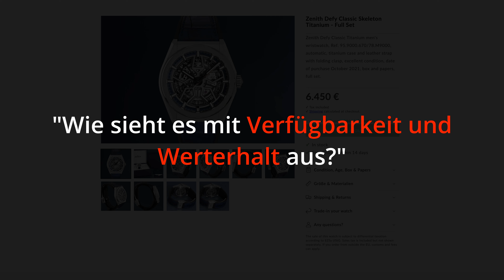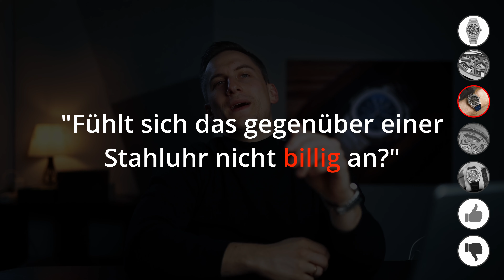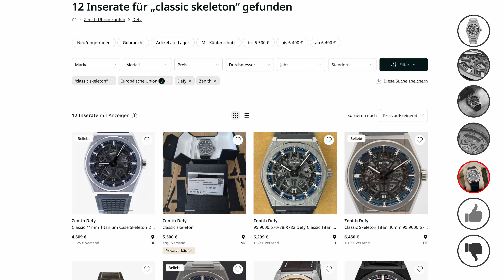Sind Zenith Uhren tatsächlich gut? | Zenith Defy Skeleton Review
Das ist die Zenith Defy Classic Skeleton Titanium und in diesem Video klären wir die frage, ob Zenith Uhren tatsächlich etwas taugen oder ob man um diese Uhren lieber einen großen Bogen machen sollte.

00:00 Intro
00:57:09 Hard Facts & Maße
01:59:15 Die Qualität
02:59:13 Tragegefühl
03:52:00 Technik
04:32:09 Preise, Verfügbarkeit & Werterhalt
05:40:07 Was mir gefällt/nicht gefällt